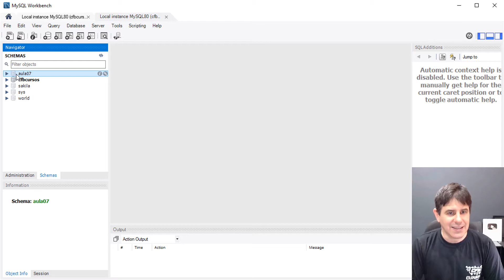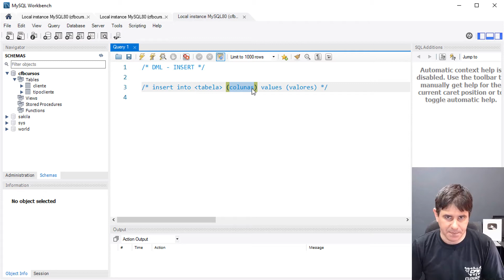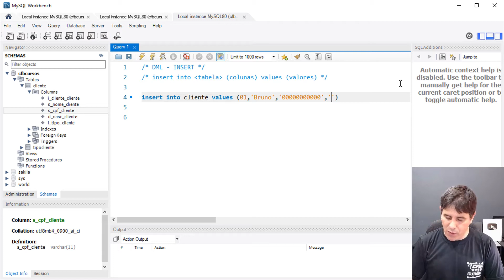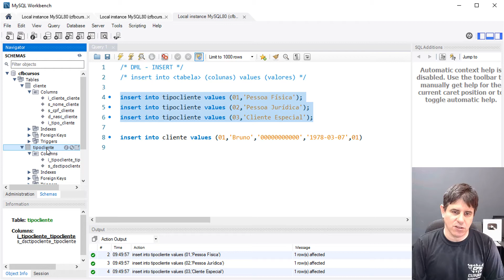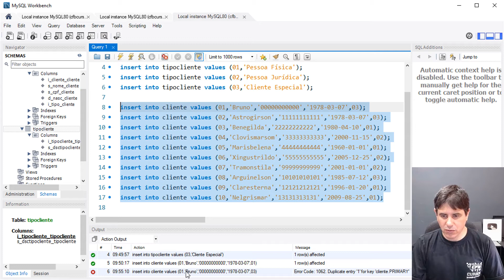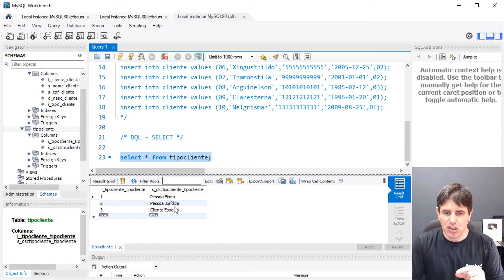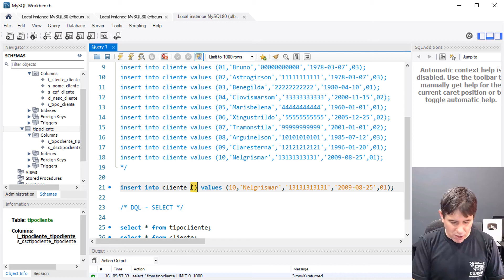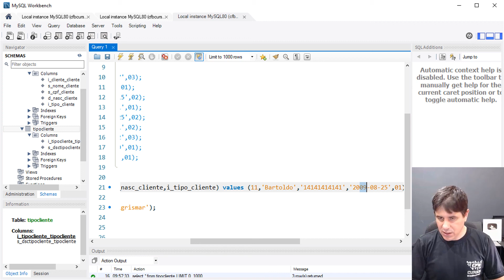SQL Insert / DML / Inserindo registro nas tabelas do banco de dados - Curso de SQL - Aula 08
Na aula de hoje do curso de SQL vamos aprender sobre o comando insert que faz parte da DML (Data Manage Language) para inserir registros nas tabelas do banco de dados.

SQL (Structured Query Language), ou Linguagem de Consulta Estruturada, é a linguagem de pesquisa declarativa padrão para banco de dados relacional. Muitas das características originais do SQL foram inspiradas na álgebra relacional.

Em nosso curso de SQL você vai aprender os segredos e as técnicas de utilização do SQL.